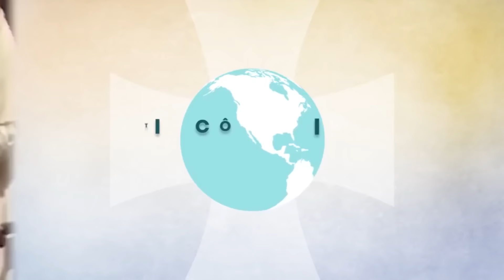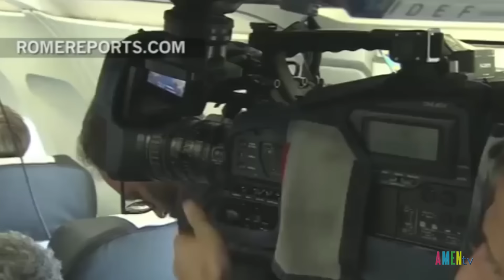Công Giáo Thế Giới Ngày 29.6.2016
ĐTC Phanxicô mời gọi Giáo Hội đồng hành với người đồng tính, không nên phân biệt đối xử
LỜI CHÚC MỪNG DÀNH CHO ĐỨC BENEDICT XVI TRONG DỊP KỶ NIỆM 65 NĂM LINH MỤC
BẾ MẠC NĂM THÁNH ĐMHCG: TỪ KINH THÀNH HOA LỆ ĐẾN VÙNG NGOẠI VI XA XÔI